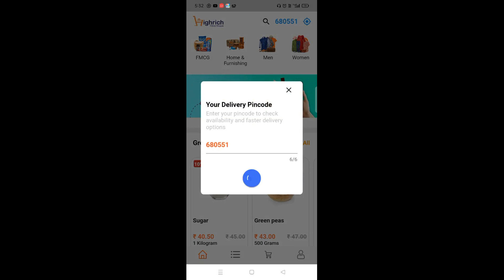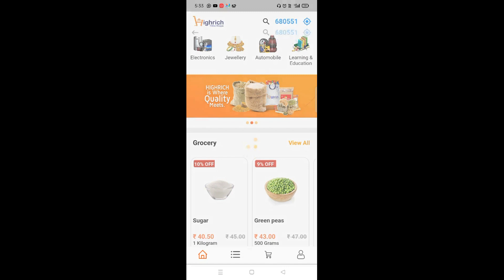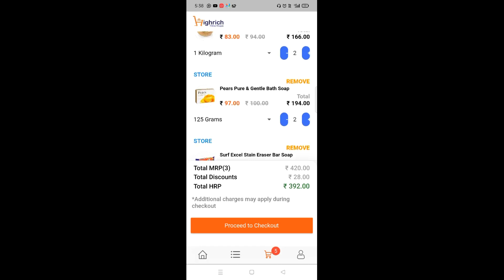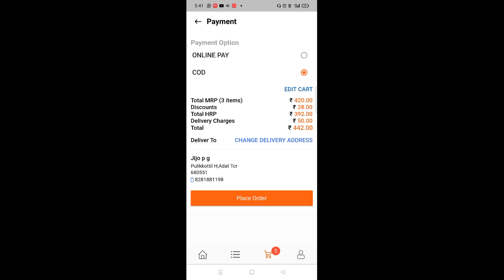SHOPPING FROM HIGHRICH